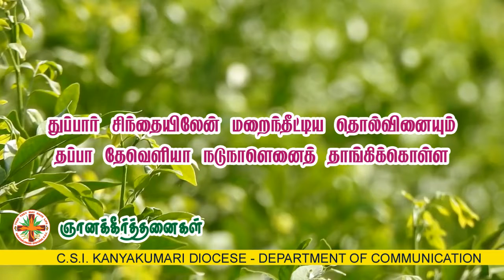2. சத்தாய் நிஷ்களமாய் | CSI KANYAKUMARI DIOCESE | கிறிஸ்தவ பாமாலை | Gnana Keerthanaigal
CSI KANYAKUMARI DIOCESE
DEPARTMENT OF COMMUNICATION
கிறிஸ்தவ பாமாலை
Gnana Keerthanaigal